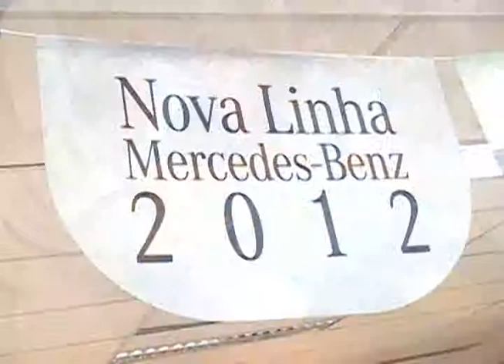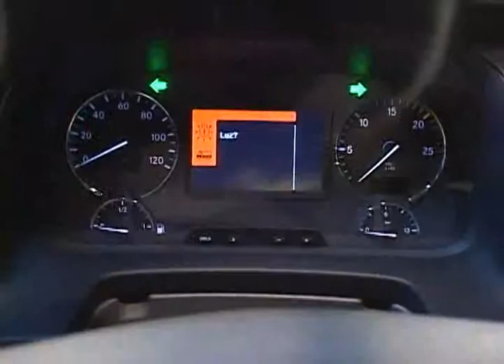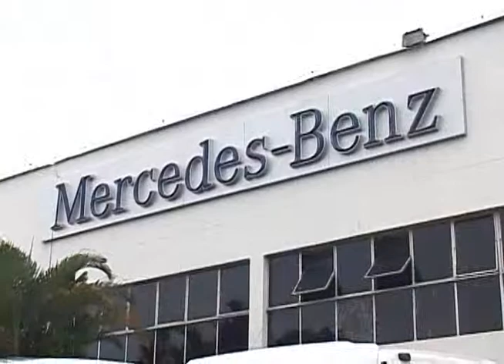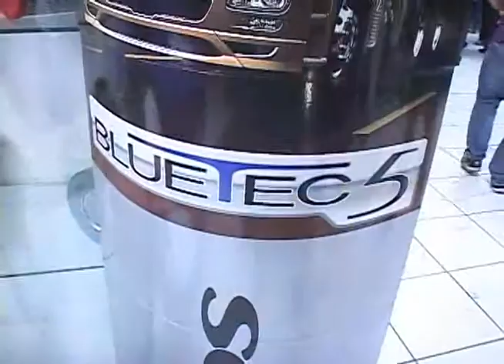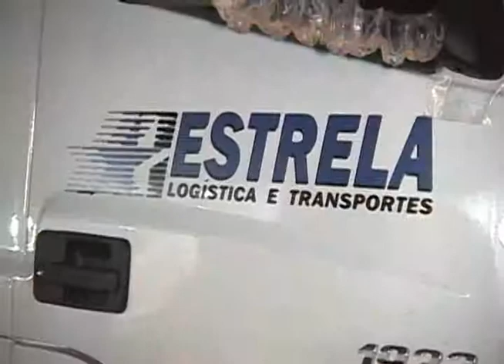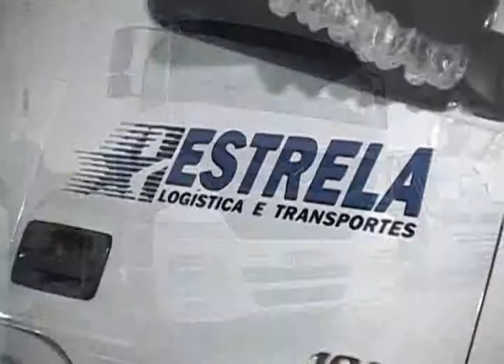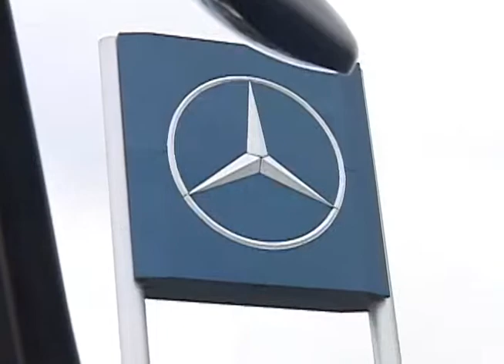MERCEDEZ-BENZ LANÇAMENTO DA LINHA 2012 - DIVENA LITORAL | PROGRAMA JB